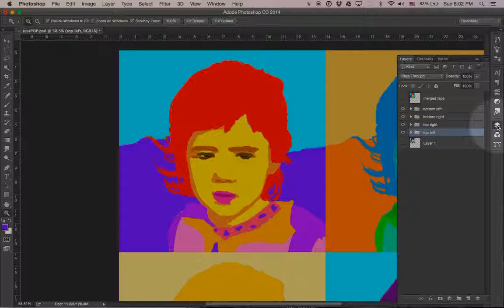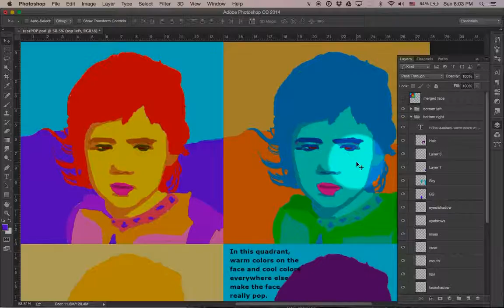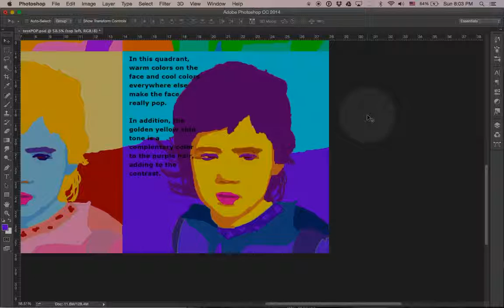Photoshop: Pop Art Quad 4: Completed